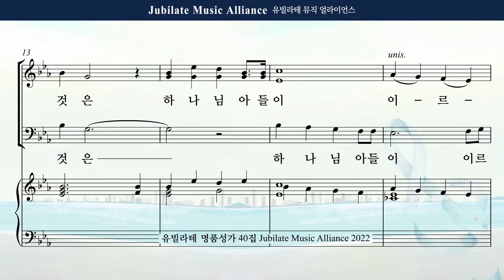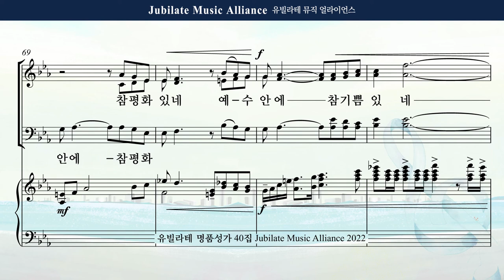[유빌라테 Special Edition 40집] 20. 김민아 - 또 아는 것은 Alto